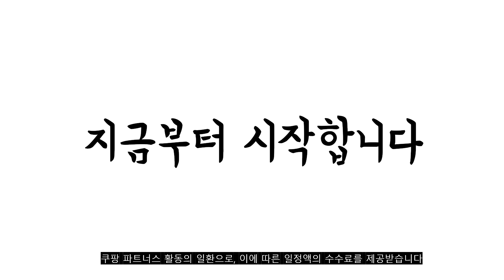2022년 11월 고등학생필통 판매 추천순위 TOP10 가성비 평점 후기 비교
❤️❤️❤️2022년 11월 고등학생필통 판매 추천순위 TOP10❤️❤️❤️
1위. 포포팬시 캠퍼스 왕지퍼 필통, 블랙, 1개 [7,400원]

2위. 핑크풋 9500 캠퍼스 파우치 필통, 블랙, 1개 [7,830원]

3위. 톡톡팬시 빅지퍼 컬러 필통, 블랙, 1개 [10,350원]

4위. 룬룬 660 스탠다드 레이니 민무늬 필통, 화이트레인, 1개 [11,620원]

5위. 패브릭 대용량 마카롱 기능성 중학생 고등학생 필통, 블랙 [11,250원]

6위. 모닝글로리 빅지퍼 스트랩 봉제 필통, 1개, 블랙 [10,360원]

7위. 룬룬 660 스탠다드 레이니 민무늬 필통, 블랙레인, 1개 [11,620원]

8위. 패브릭 대용량 마카롱 기능성 중학생 고등학생 필통, 그린 [11,250원]

9위. ANGOO 양방향 대용량 파우치, 주식회사ANGOO양방향파우치-핑크 [13,500원]

10위. 포포팬시 캠퍼스 왕지퍼 필통, 그레이, 1개 [7,400원]